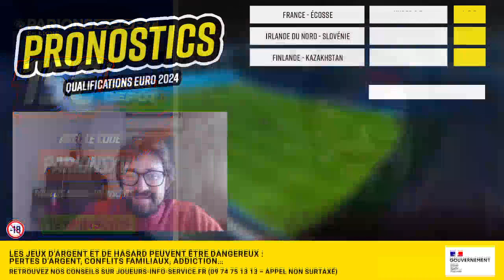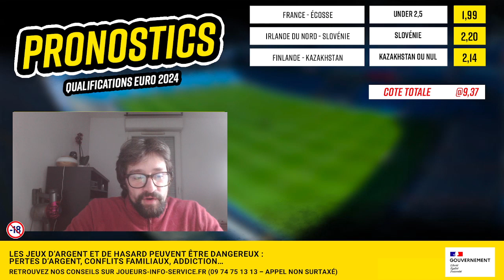Pronostic France Ecosse, Slovénie, Kazakhstan...: Mon combi @9,37 pour les qualifs Euro 2024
⚽ Retrouvez dans cette vidéo mon combi @9,37 sur 2 matchs de qualifications à l'Euro 2024 + le match amical des Bleus ce mardi 17 octobre 2023
▶ Pour tous les pronos foot de la rédaction RueDesJoueurs et toutes les fiches match sur les qualifs de l'Euro 2024
💬 Partagez dans les commentaires vos pronostics et paris sportifs sur les matchs de qualifications à l'Euro 2024 !
Comment parier en ligne ?
Le programme
Pronostic France Ecosse
Pronostic Irlande du Nord Slovénie
Pronostic Finlande Kazakhstan
Qui sommes-nous ?
▶ Notre vidéo de présentation ici :    • Découvrez notre chaine de pronostic f...
Sommaire
00:00 : Intro
01:18 : Bonus 35 € offerts sans dépot
03:34 : Mon analyse et mes pronos
07:08 : Ticket @9,37